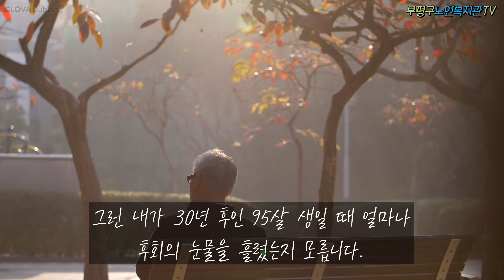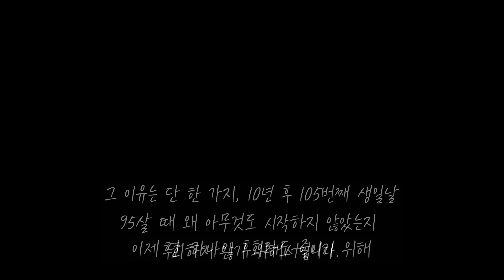[부평구노인복지관] Vol.5 어느 95세 노인의 수기(동기부여) (with Clova Dubbing)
위 영상은 네이버 클로바더빙 서비스를 이용하여 제작되었습니다.